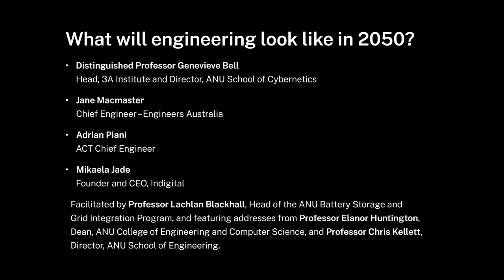What will engineering look like in 2050? || Celebrating 30 years of ANU engineering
2020 marked 30 years of the Bachelor of Engineering program at The Australian National University (ANU). To celebrate this milestone, we welcomed an esteemed panel of experts as we reflect on the past 30 years and look ahead to engineering in the next 30 years.
Featuring:
- Distinguished Professor Genevieve Bell, Head, 3A Institute and Director, ANU School of Cybernetics
- Jane Macmaster, Chief Engineer – Engineers Australia
- Adrian Piani, ACT Chief Engineer
- Mikaela Jade, Founder and CEO, Indigital
Facilitated by Professor Lachlan Blackhall, Head of the ANU Battery Storage and Grid Integration Program, and featuring addresses from Professor Elanor Huntington, Dean, ANU College of Engineering and Computer Science, and Professor Chris Kellett, Director, ANU School of Engineering.